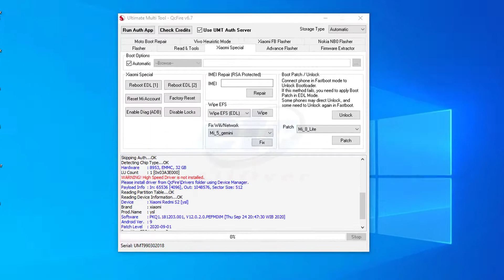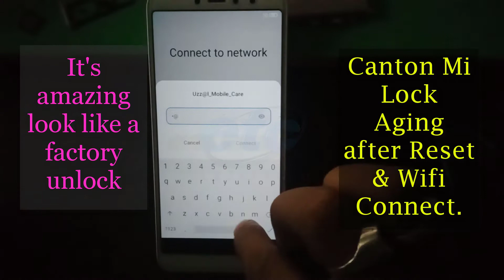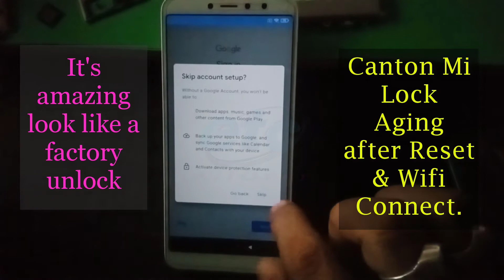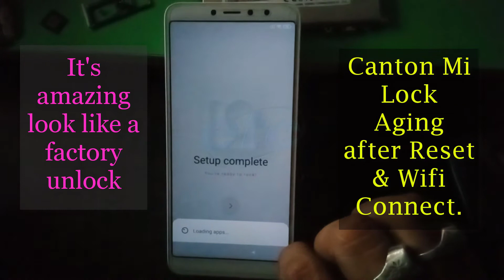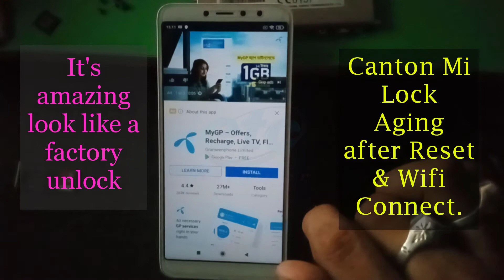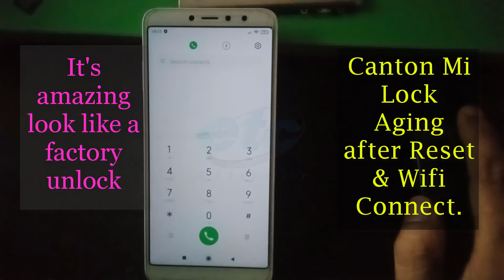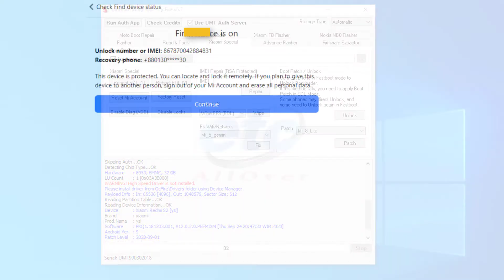m1803e6g Xiaomi Redmi S2 mi account permanent remove don by umt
Xiaomi Redmi S2 mi account permanent remove don by umt